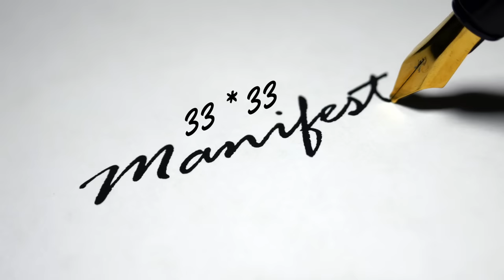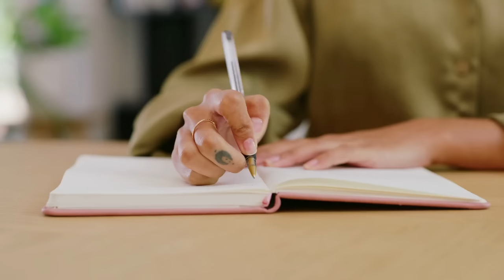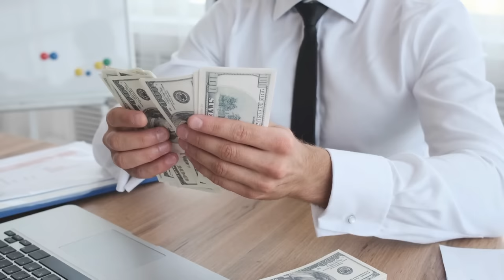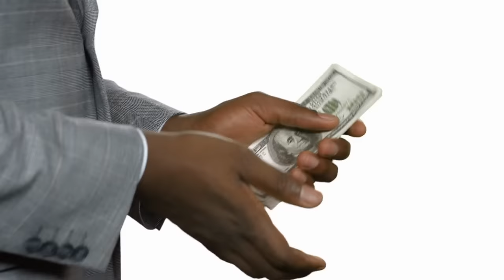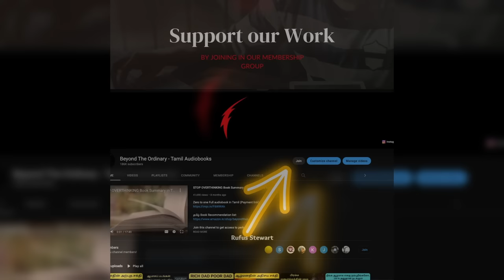நீங்கள் நினைத்ததை மூன்றே நாளில் அடைய இந்த 3*33 ஈர்ப்பு விதியை பயன்படுத்துங்கள் | 3*33 Manifestation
நீங்கள் நினைத்ததை மூன்றே நாளில் அடைய இந்த 3*33 ஈர்ப்பு விதியை பயன்படுத்துங்கள் | 3*33 Manifestation Technique | Law Of Attraction Technique to attract your wish in Tamil